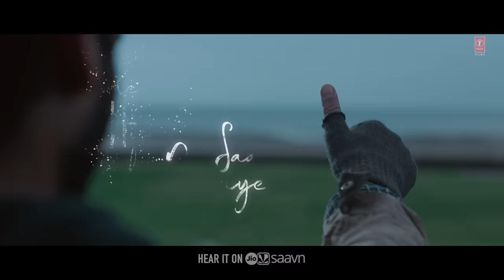Chitta (Video)| Shiddat | Sunny Kaushal, Radhika Madan, Mohit Raina,Diana Penty | Manan Bhardwaj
Presenting the video song "Chitta" from the movie Shiddat.
This song is sung by  Manan Bhardwaj and the music & lyrics are also by Manan Bhardwaj.
Gulshan Kumar & Prem Vijan presents Dinesh Vijan's A Maddock Original Film  A Shiddat Films UK Production. The movie is featuring Sunny Kaushal, Radhika Madan, Mohit Raina & Diana Penty. It is produced by Dinesh Vijan, Bhushan Kumar, and Firuzi Khan. The film is directed by Kunal Deshmukh.

Feel the power of love with shiddat wala pyaar.

Watch Shiddat streaming now on @DisneyPlusHotstar

SONG CREDITS
Song:     Chitta
Lyrics:    Manan Bhardwaj & Traditional
Music Arranged & Programmed:   Manan & Sarthak (Srtk)
Audio Recorded & Produced:   Namyoho Studios
Female Backing Vocals:    Prajakta Shukre
Mixed & Mastered:    Eric Pillai @Future Sound Of Bombay
Guitars:    Mayukh Sarkar
Live Rhythm:   Shibbu